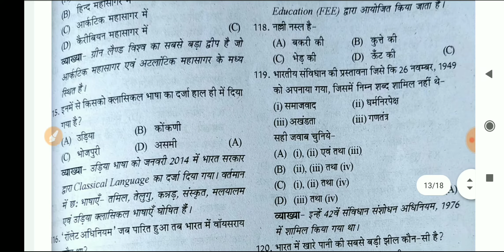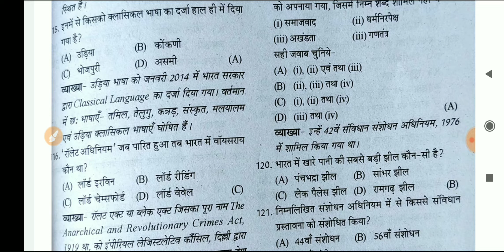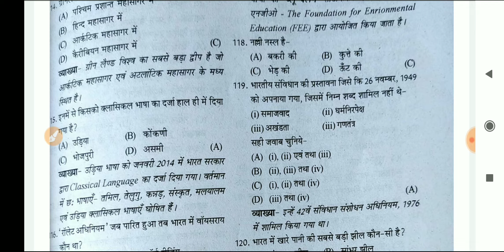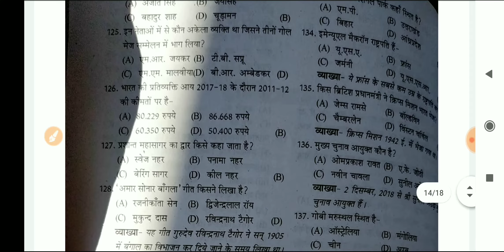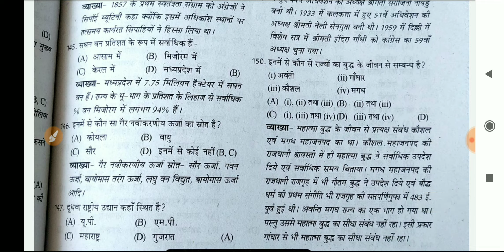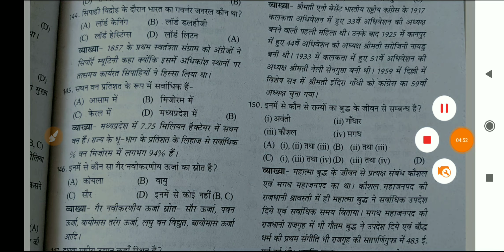PTET Exam Paper10 मई 2020 | Complete paper | 50 Most important question | इस बार 470 नंबर पक्के।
Download Doubtnut
App

Doubtnut whatsapp
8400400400 par whatsapp kariye aur turant video solution paayein.
lution
Humare whatsapp service (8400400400) ya APP par aakar,
1) Question ki photo kheecho
2) Question ko crop karke whatsapp karo
3) Turant video solution paao
Ye hai itna asaan :)
Try now  -

Yaad rahe
Instant Doubt solving whatsapp service
 Link